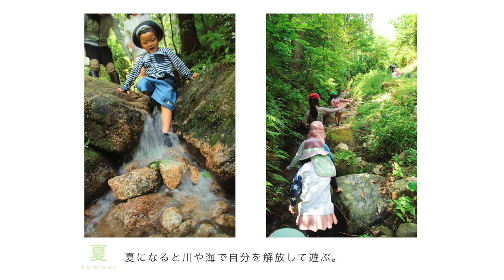戸山の森のようちえん おてんとさん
広島市安佐南区戸山地区で活動する「戸山の森のようちえん　おてんとさん」の魅力を味わって頂ける動画が出来ました♡
園児募集中です！
お散歩会やお話し会や見学も随時受け付けております。
気になった方はお気軽にお問合せください＾＾